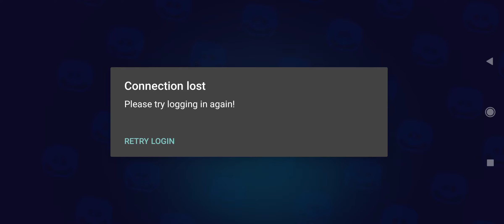brawl stars gameplay(2)